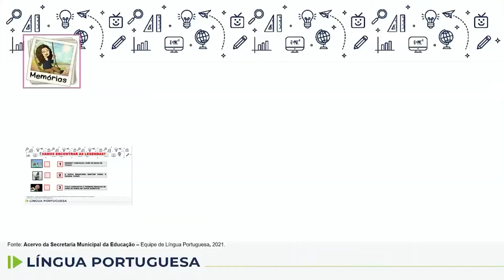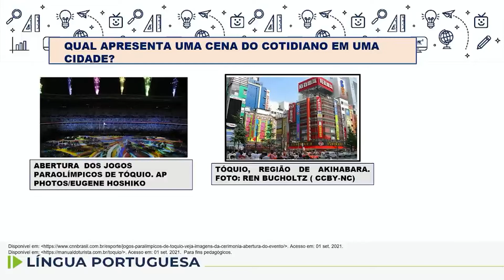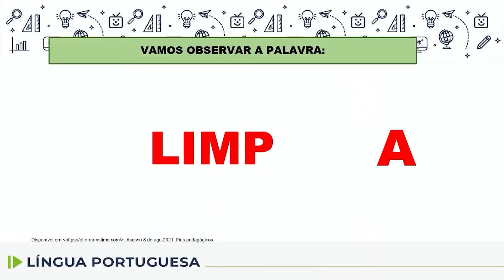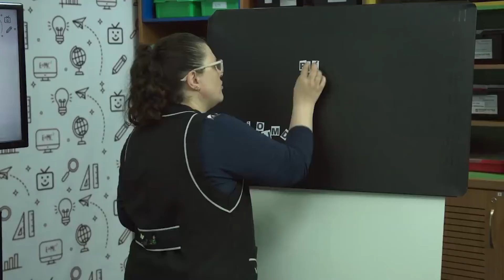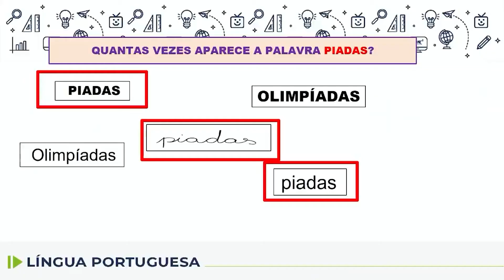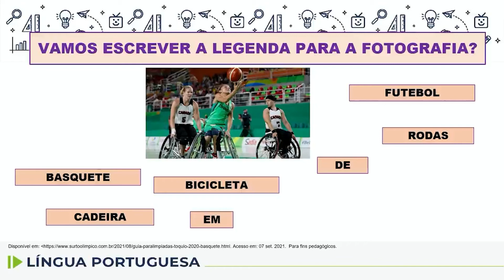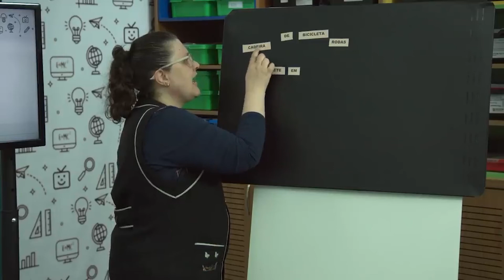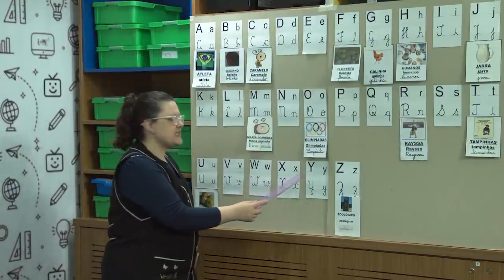Língua Portuguesa - 2.º ano - aula 77 - 16/09/2022